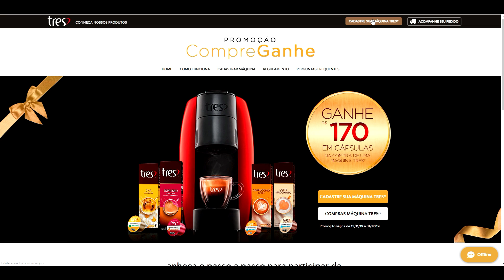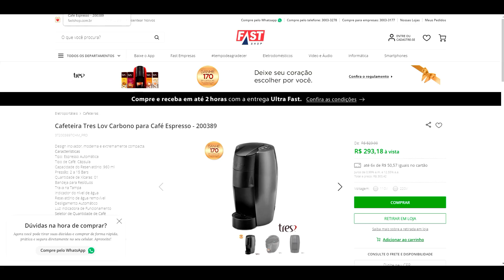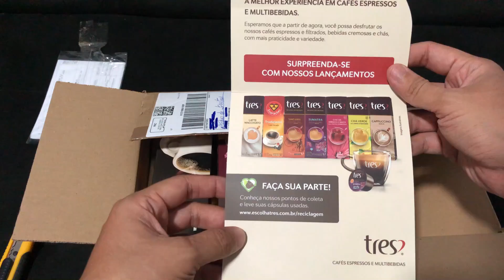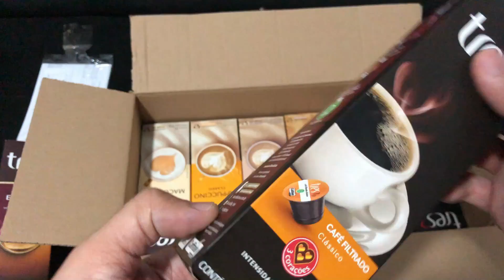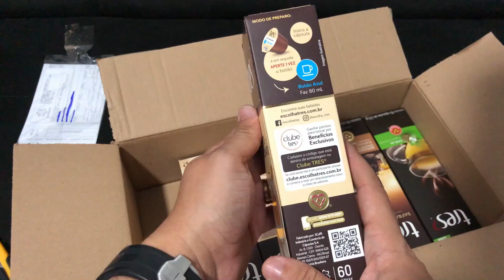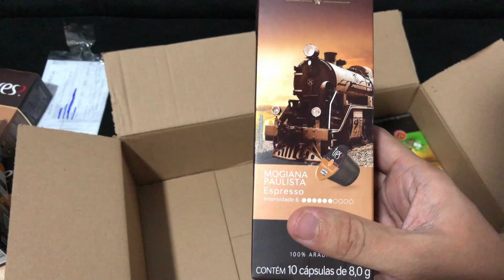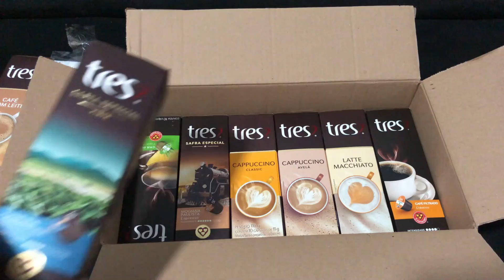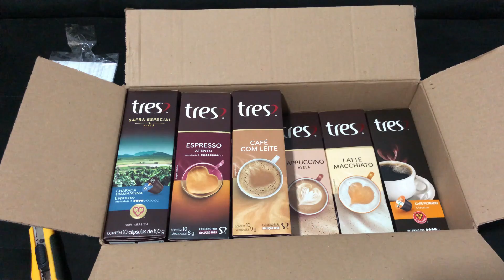Promoção GANHE 170 reais em cápsulas TRES É REAL OU FAKE?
E aí meus amigos vocês estão desconfiados se a promoção é valida se o produto realmente chega? Vamos conferir no vídeo se os 170 reais da promoção compre ganhe da Três corações vale a pena ou é jogada.